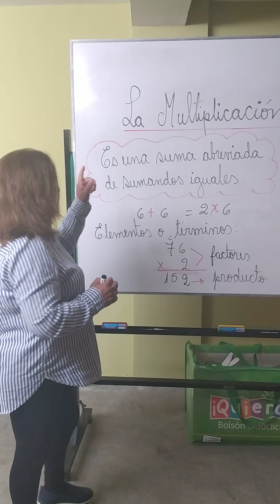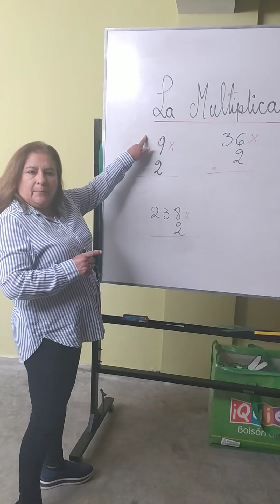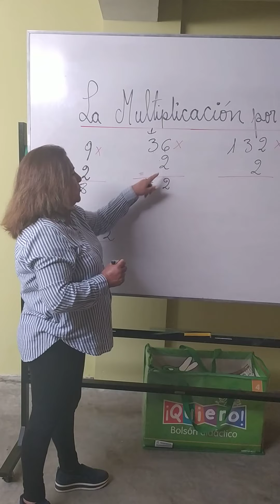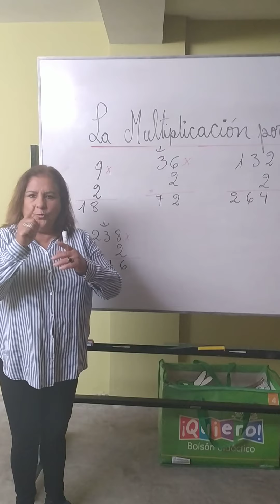La Multiplicación por 2